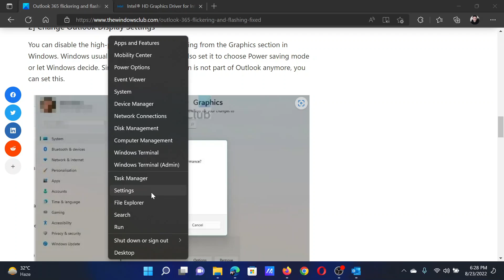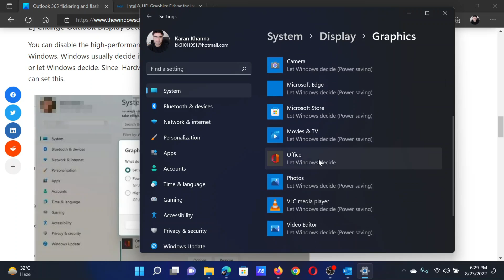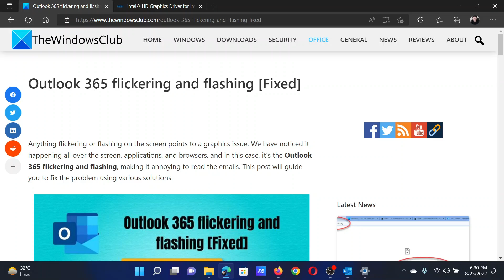Outlook 365 flickering and flashing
Anything flickering or flashing on the screen points to a graphics issue. We have noticed it happening all over the screen, applications, and browsers, and in this case, it’s the Outlook 365 flickering and flashing, making it annoying to read the emails. This tutorial will guide you to fix the problem using various solutions.

There are four reported ways to fix the Outlook 365 flickering and flashing issue:

1] Disable all unnecessary Outlook add-ins

2] Change Outlook Display Settings

3] Update Graphics Driver

4] Repair Office

Timecodes:
0:00 Intro
0:21 Disable add-ins
0:42 Change Outlook display settings
1:16 Update the graphics driver
1:29 Repair Microsoft Office